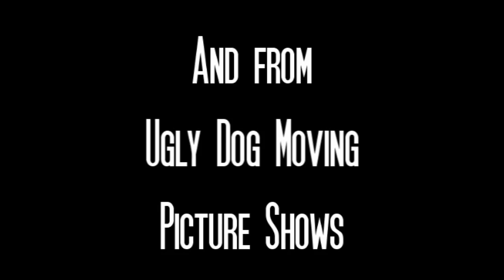Untold Lie Trailer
"Untold Lie" an Ugly Dog Moving Pictures Show
Directed and written by Chad Richard Foltz

Songs: "JAD", "New Kathy Tune" and "You/Maggie/Me (Featuring Russell Chudnofsky)"